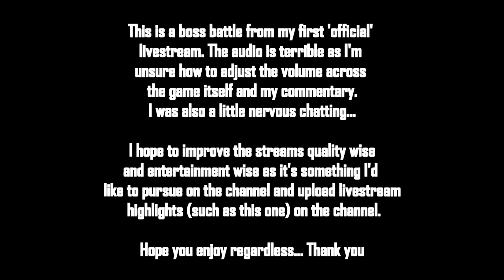The Legend Of Dragoon - Fruegel Boss Battle (Livestream Highlight)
Boss battle showcase from the PS One JRPG The Legend Of Dragoon.

Boss battle - Fruegel

This video was taken from a past livestream.